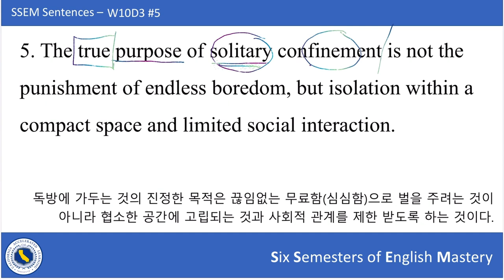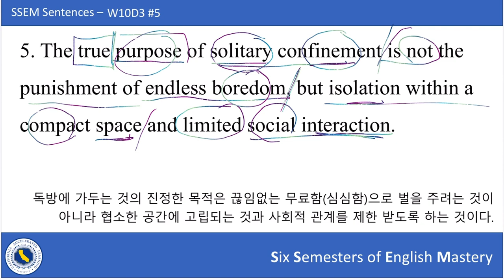SSEM Sentence W10D3 #5